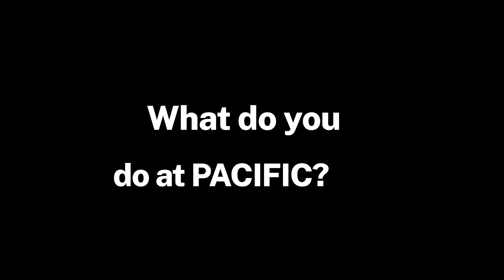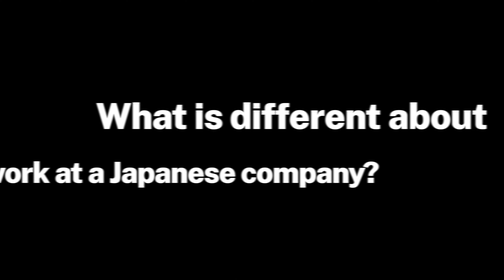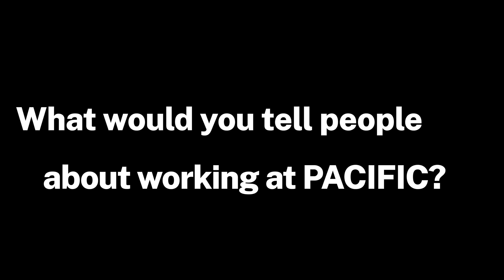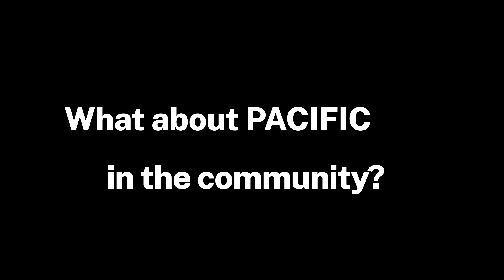Pacific Manufacturing Tennessee, Inc.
Major Japanese automakers, such as Toyota and Nissan, manufacture automobiles in our five-state region. And many Japanese autopart suppliers have built facilities here to support the manufacturing of those Japanese automakers.
This week, we are introducing Pacific Manufacturing Tennessee, Inc., located in Jackson, as well as sharing what some of their American employees have to say about their work!
Pacific Manufacturing Tennessee began operations in Jackson in 2014 and currently has 550 US employees. Their Japanese parent company, Pacific Industrial Co., LTD, was founded in 1930 in Gifu Prefecture and has a long history.

当館の管轄５州では、トヨタ、日産等の大手日系自動車メーカーが自動車を製造しており、これらの日系自動車メーカーの製造を支える多くの自動車部品サプライヤーの日系企業が進出しています。

今週は、テネシー州ジャクソン市に所在するパシフィック・マニュファクチャリング・テネシーとそこで働く米国人従業員の声をご紹介していきます！
パシフィック・マニュファクチャリング・テネシー社は、ジャクソン市で2014年から操業を開始し、現在550名の米国従業員を抱えています。同社の日本本社であるパシフィック・インダストリアル社は1930年に岐阜県で創業し、長い歴史を持つ企業です。